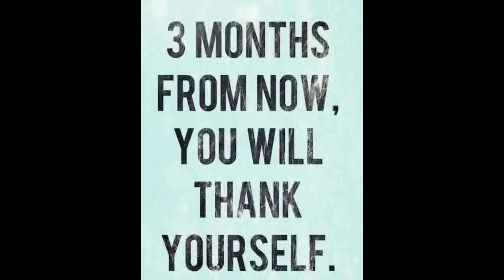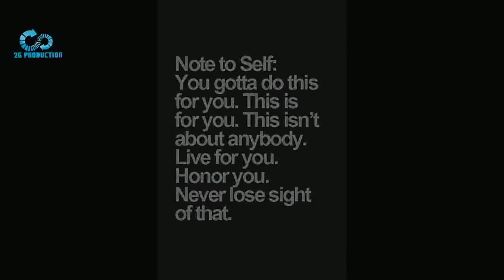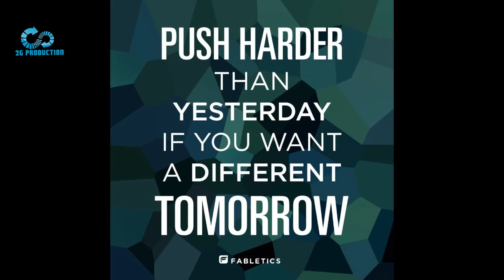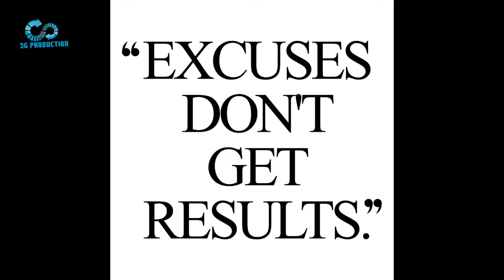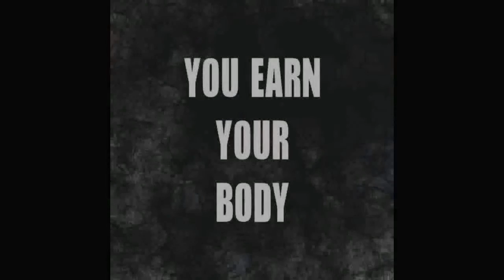How To Build Muscles At Home Without Equipment In 2020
If you are seeking build muscles at home without equipment then this video is perfect for you. Guaranteed to motivate you along your muscle building journey.